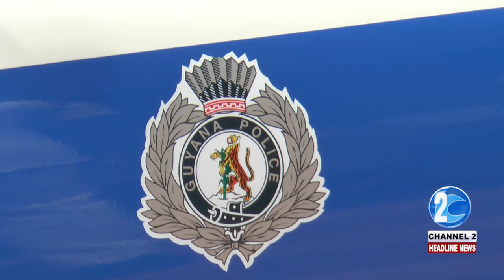BODY OF ELDERLY WOMAN FOUND IN CORENTYNE HOME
Topping tonight’s broadcast is news of a gruesome discovery in Tain, Berbice. The body of an elderly woman was found bound and possibly strangled in her own home. Bibi Bacchus brings us that story…